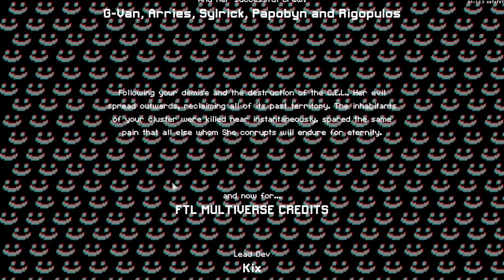FTL Multiverse: MV Augmented, Nexus Ending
SPOILER ALERT: Don't watch past the Sylvan battle if you don't want to see Nexus spoilers.

"Just another episode of Terry taking unnecessary risks with crew and almost throwing the run"
And this, ladies and gentlemen, is why the Magic Hat is a very, very good asset to cover mistakes or make a run even stronger than it already was.

o7 to Dylan for showing up very early in the sector again
o7 to Her for a free Magnetic Payload
o7 to the mad lad who sold me Stealth Weapons and Reconstructive Teleport

This is what I really should've done the last time: Light weapons and drones on fire, then pause everyone with G-Van. So much less chaotic this time.